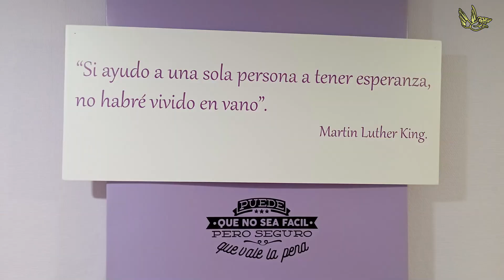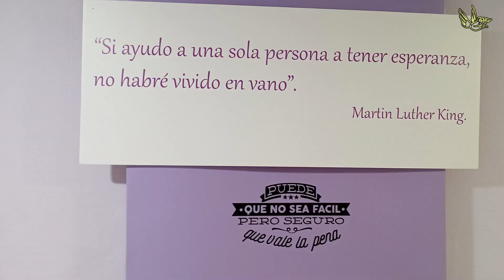ALMERIA PLATÓ DE CINE LLANOS MARTÍNEZ ENTREVISTADA POR SALOMÉ ALONSO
Llanos Martínez, actriz y Tcae, con una vocación innata de hacer felíz al paciente, sacar una sonrisa desde sus ventanas violetas, se define como ayudadora del alma, ayuda a encontrar vida, a meditar sobre ti mismo para encontrar felicidad.